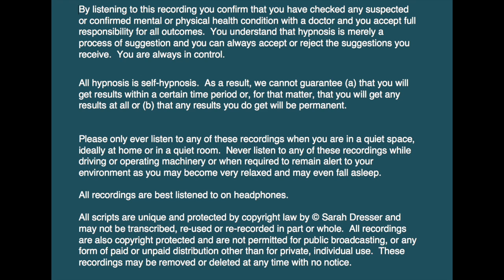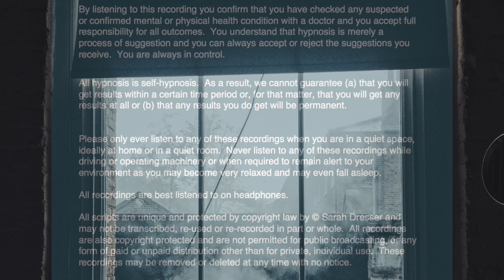Astral Projection Hypnosis for Beginners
This astral projection hypnosis uses fractionation, a hypnotherapy technique, to relax the mind-body and separate the physical and astral self.  This version is purposely faster-paced to prevent the listener from falling asleep. As the session progresses, pauses get longer, as you are guided to relaxation and then brought back to almost consciousness, only to relax more deeply again until you achieve a state in which you achieve body asleep, mind awake, to then astral projection.

Hypnosis is so much richer and more versatile than meditation, and even if you have a busy and distracted mind, you can still use its strength to explore the spiritual and astral realms.

Each part in this astral projection hypnosis has a reason and is set in a specific order for optimal results.  Let go of force and of expectations, follow the instructions and listen over several nights for best results.

If you have benefitted from my work, please donate one time by Paypal to allow me to continue to produce low-cost and no-cost support for all! Thank you ❤ Sarah

You must be of adult age in your state, or country or gain caregiver or parental approval to listen.
These recordings are intended for relaxation, self-improvement and entertainment purposes only.   Hypnosis is not a replacement for any counseling or psychotherapy.  These recordings do not diagnose, cure or prevent any mental or physical health condition or illness or prevent any illness or condition of the body or mind, they cannot tell you what will happen to you in the future.  If you think or know you have a health issue, talk to your doctor before listening to any part of this recording.  Never delay, change or stop any treatment, medication or regime without consulting with your doctor or health care professional first.  Never change your lifestyle, including but not limited to diet, exercise, sleep or anything else without consulting with your doctor first and following his or her advice.

If you ever feel unwell at any time while listening to these recordings, you must seek immediate medical attention.

You should continue taking regular medical check-ups.

If you know you have any kind of mental health issues, you should NOT buy or listen to any of our hypnosis recordings. If you wish the benefits of hypnotherapy, ask your counselor or therapist.

By listening to this recording you confirm that you have checked any suspected or confirmed mental or physical health condition with a doctor and you accept full responsibility for all outcomes.  You understand that hypnosis is merely a process of suggestion and you can always accept or reject the suggestions you receive.  You are always in control.   All hypnosis is self-hypnosis.  Therefore we cannot guarantee, (a) that you will get any results at all or; (b), that any results you do get will be permanent.

Please only ever listen to any of these recordings when you are in a quiet space, ideally at home or in a quiet room.  Never listen to any of these recordings while driving or operating machinery or when required to remain alert to your environment as you may become very relaxed and may even fall asleep.

All recordings are best listened to on headphones.

All scripts are unique and protected by copyright law by © Sarah Dresser 2015 / 2016 /2017 and may not be transcribed, re-used or re-recorded in part or whole whether for public or private practice use.  All recordings are also copyright protected and are not permitted for public broadcasting, or any form of paid or unpaid distribution other than for private, individual use.  These recordings may be removed or deleted at any time with no notice.